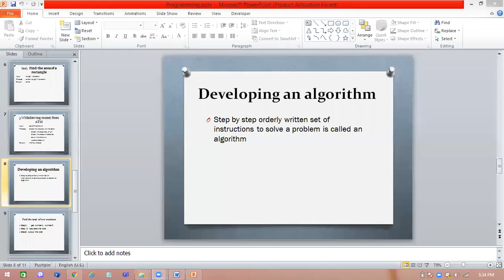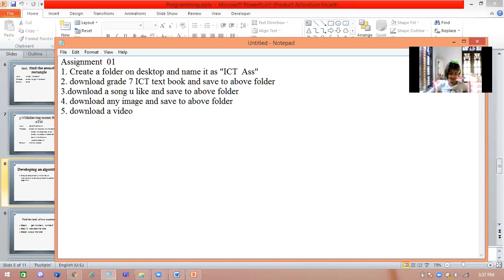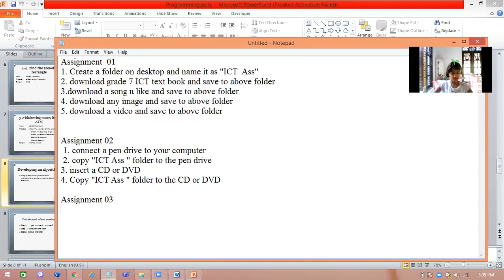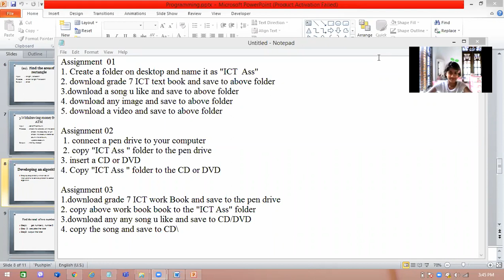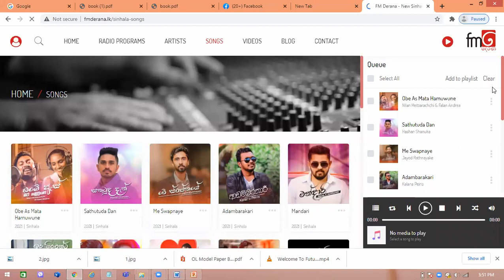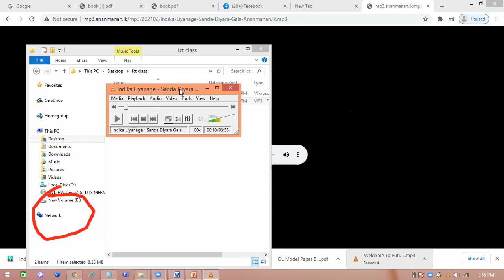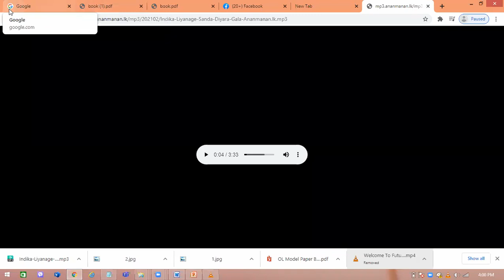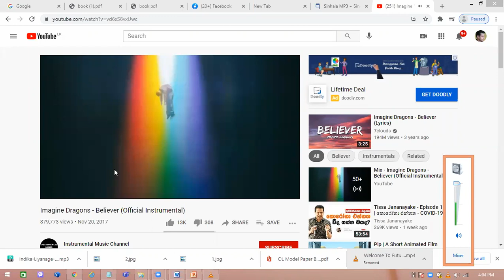grade 7 ict class march 6 part 1